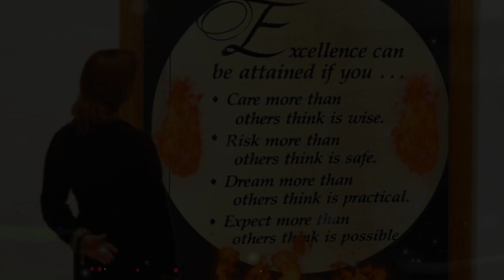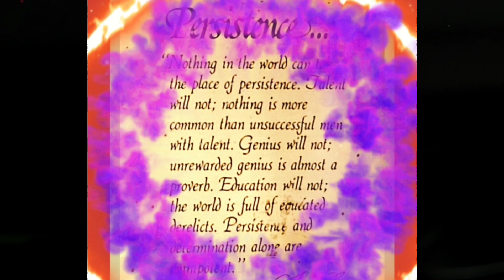money today news stockmarket wow stocks video life